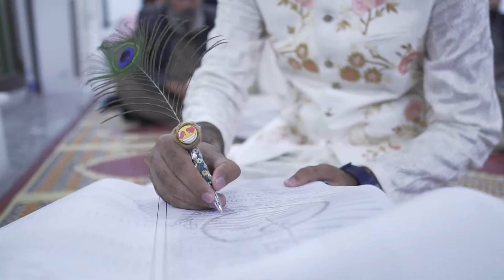Nikah Highlights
Ghazal & Ahmad